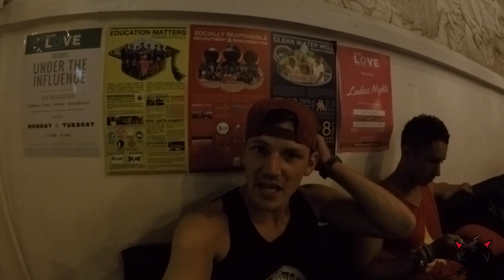VIETNAM TO CAMBODIA BACKPACKING DV42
Lazy day going from Vietnam to Cambodia.